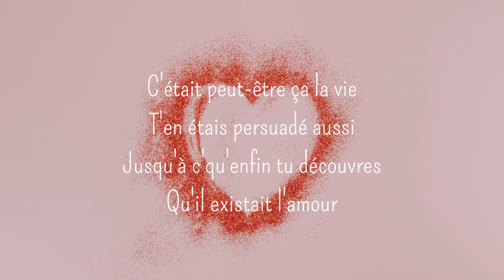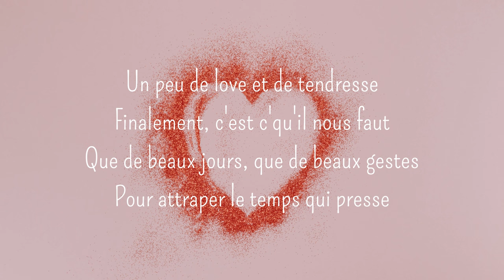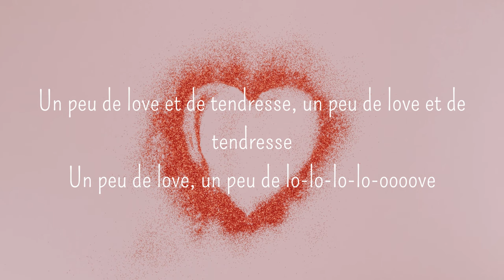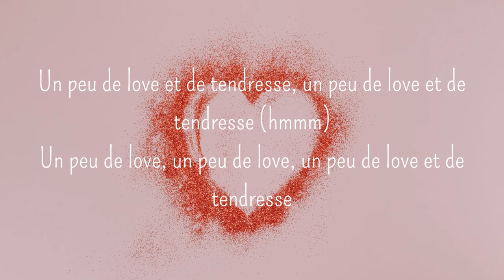LOVE'N'TENDRESSE - Eddy de Pretto (Lyrics)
Paroles de LOVE'N'TENDRESSE - Eddy de Pretto